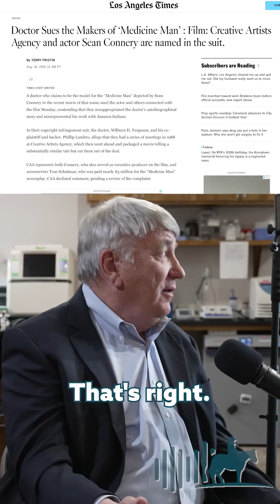Outlaw Beat: The real life Medicine Man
In the 1992 Sean Connery film, Medicine Man, biochemists work in the Amazon rainforest on a cancer cure. How much trust is there to that work? Brain Chemistry Labs' Dr. Cox explains.